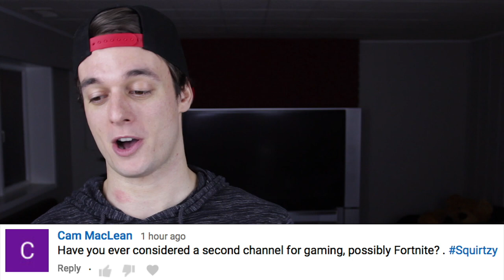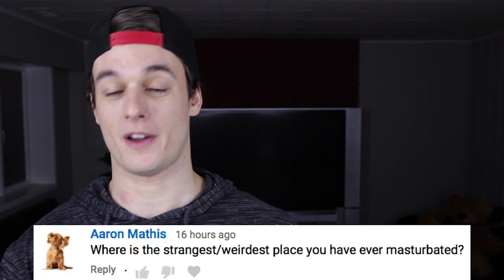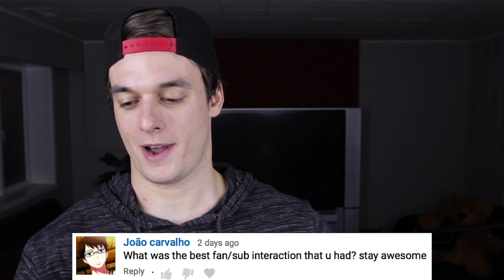I LEAKED MY OWN PHOTOS | QNA 3 | AbsolutelyBlake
I LEAKED MY OWN PHOTOS | QNA | Absolutely Blake

I explain how I leaked my own photos in todays QNA. I hope I was able to answer all your questions and that you learn something new about me.